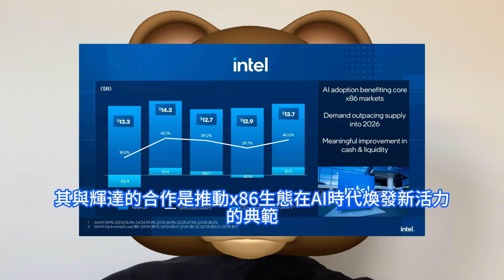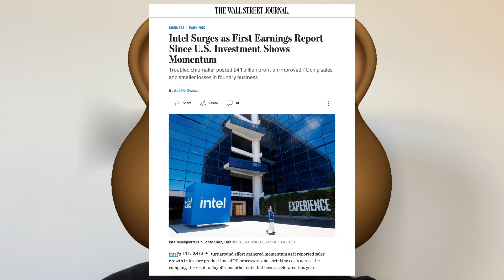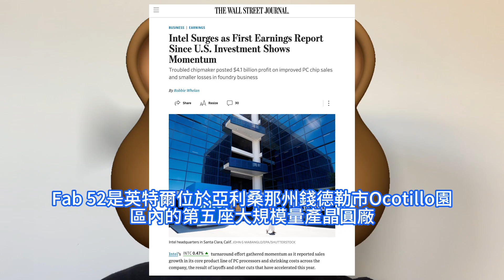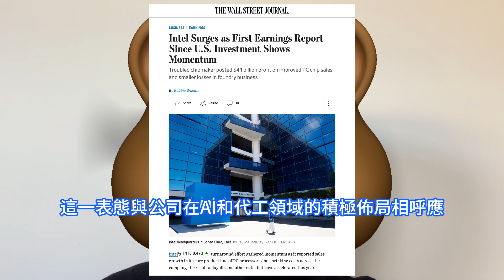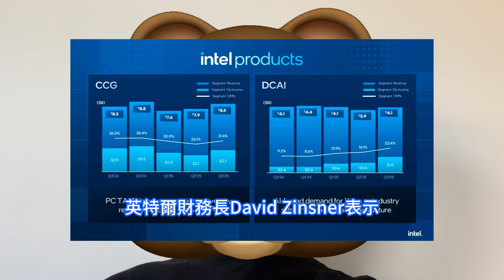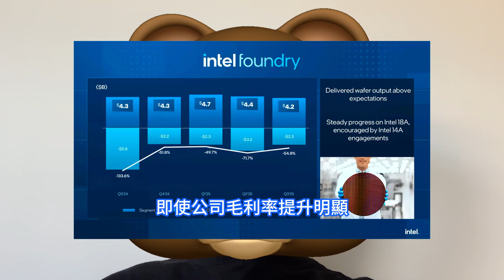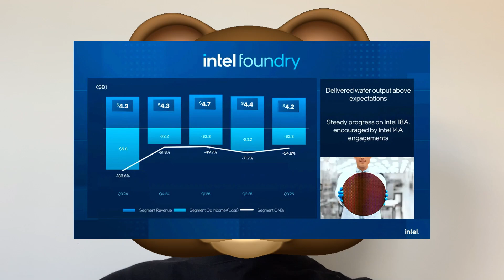相當意外！英特爾起死回生CEO陳立武真有兩把刷子，賺爆超預期發飆AI晶圓代工。第三季度財報振奮人心終開始盈利，盤後INTC大漲超8%。多方押注Intel 18A與14A，佈局人工智慧生態蓄力。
英特爾熱點不斷。英特爾和川普政府宣佈達成協議，通過美國政府提供的89億美元資金，支持美國技術和製造業的發展。本季度，英特爾已獲得來自美國政府的57億美元資金。英特爾公司日前公佈的2025年第三季度財務業績詳細數據。據報告，英特爾第三季度營收137億美元，同比增長3%。英特爾執行長陳立武表示，第三季度業績反映出英特爾在戰略重點領域執行力提升且穩步推進，人工智慧正加速運算需求增長，為英特爾的全產品線創造巨大機遇，涵蓋核心x86平台、專用ASIC和加速器的新業務拓展，以及代工服務。